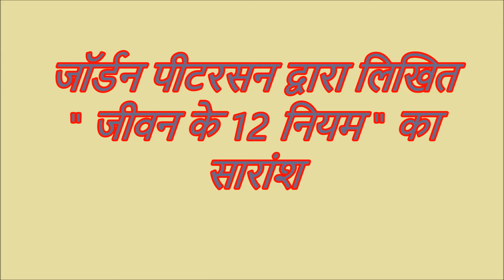12 Rules For Life By Jordan Peterson जॉर्डन पीटरसन द्वारा लिखित " जीवन के 12 नियम " का सारांश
जॉर्डन पीटरसन द्वारा लिखित " जीवन के 12 नियम " का सारांश 12 Rules For Life By Jordan Peterson@AshaThorat